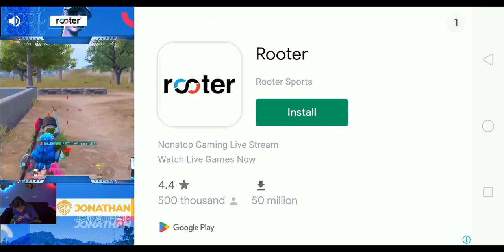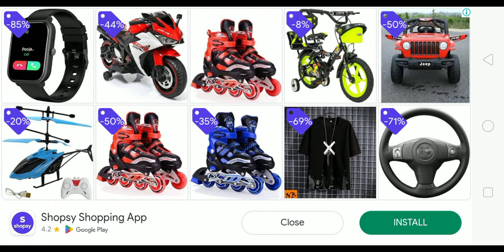May 15, 2023